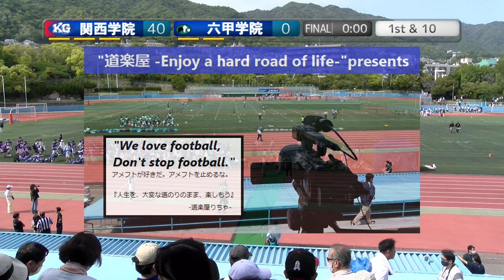20230504【4Q】関西学院高等部×六甲学院高等学校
2023.5.4(Hol)高等学校アメリカンフットボール春季大会　兵庫県予選準決勝
関西学院高等部FIGHTERS×六甲学院Bob-tails【4Q】

2022シーズンは、NFA日本社会人アメリカンフットボール協会承認の下、全X3westチームの協賛支援企画をたてて頂き、X3westの試合撮影、Youtube配信をさせて頂いています。